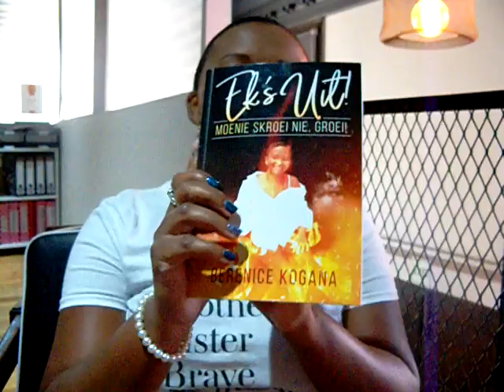Soul-baring book on divorce, single motherhood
In her book, "Ek's Uit! Moenie skroei nie, groei!", Mossel Bay's Berenice Kogana tells of the downward spiral she experienced after being divorced.
She experienced intense shame, rejection and self hatred, as if being punished.
But she describes in her book how she came out of the fire victorious and advises others not to get burnt in the fiery trial, but to grow from the experience. The title of the book means: "I'm out. Don't get scorched, grow!"